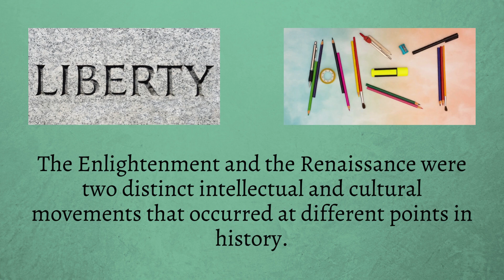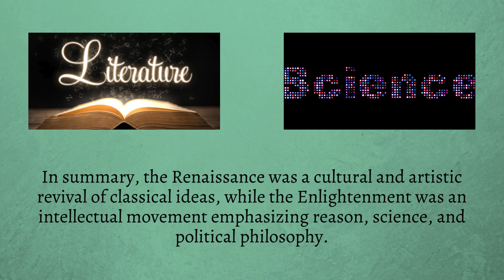Difference Between Enlightenment and Renaissance | Understanding Enlightenment vs Renaissance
Discover the contrasting ideologies and transformative periods of Enlightenment and Renaissance in this captivating video. Unravel the intellectual, cultural, and artistic evolution that defined these eras, delving into their distinct philosophies and impact on society. Gain a deeper understanding of how these movements shaped history and continue to influence modern thought. Don't miss out on this enlightening exploration – watch the video now!